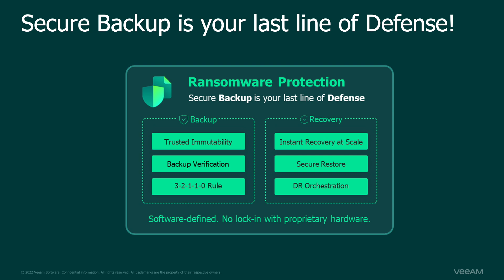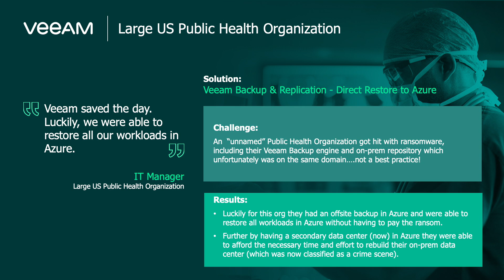Microsoft Azure and Veeam BCDR Solutions Overview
Learn more about BCDR solutions from Microsoft Azure and Veeam.

Presenters:
• Vamshidhar Kommineni, Group Product Manager, Microsoft Azure Storage
• Danny Allan, CTO, Veeam

Chapters:
01:30 Key BCDR strategies
03:30 Ransomware protection
07:45 Key Azure Storage capabilities for BCDR
09:40 Key new announcements
12:30 How can customers leverage our solutions and customer examples
14:30 Learn more